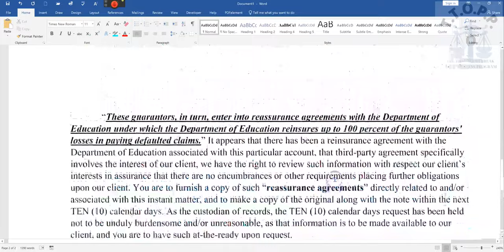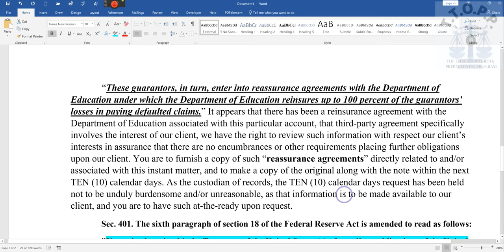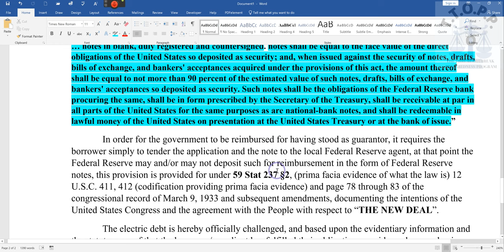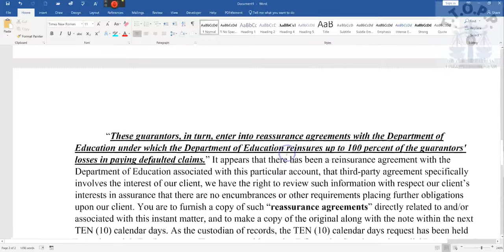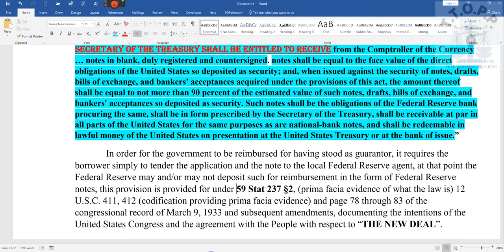All loans 'R' GUARANTEED BY THE GOVERNMENT, WE HAVE THE PROOF